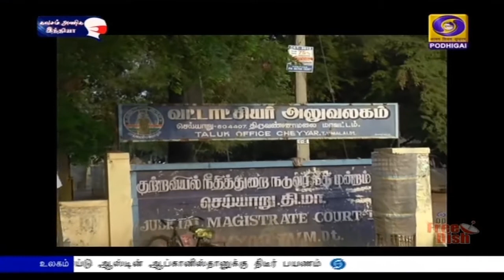திருவண்ணாமலை மாவட்டம் சிறப்பு பார்வைPodhigaiTamilNews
தமிழக சட்டப்பேரவைத் தேர்தல‍ை முன்னிட்டு, சட்டப்பேரவைத் தொகுதிகள் குறித்த சிறப்பு பார்வையில் தற்போது திருவண்ணாமலை மாவட்டத்தில் உள்ள தொகுதிகள்  குறித்து காணலாம்.